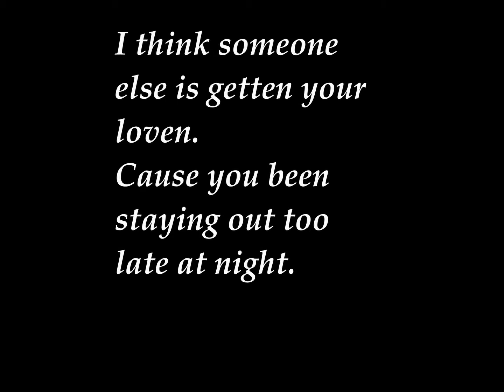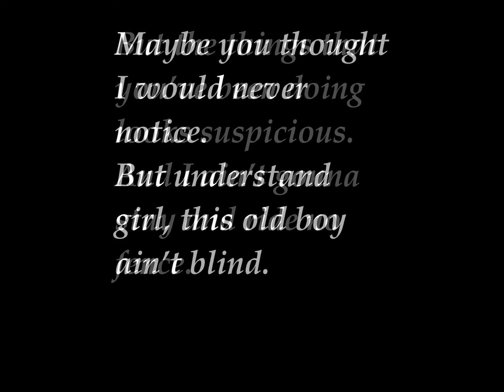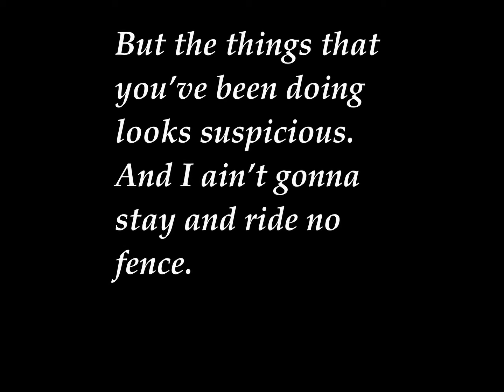Leaving You Behind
Just another typical country song. LOL